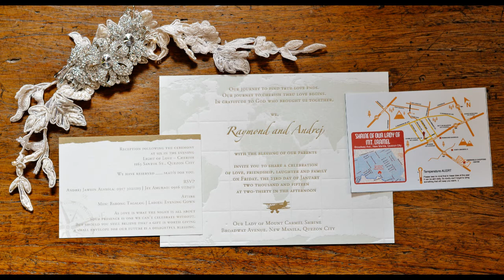Andrej and Jhong's Onsite Photos by She & Him Photography